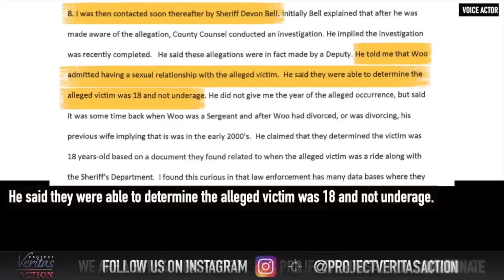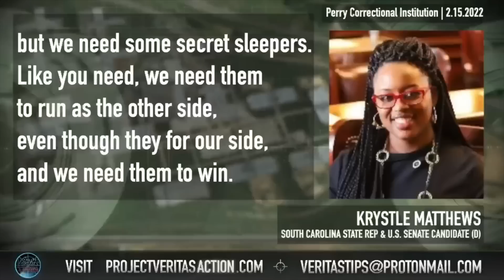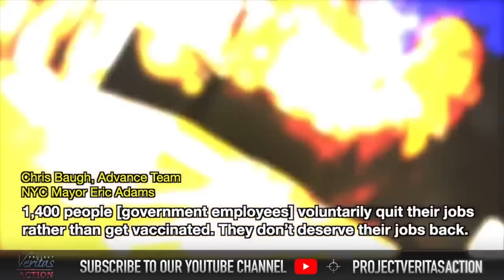Project Veritas Action 2022 Year-In-Review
Founded by James O’Keefe in 2014, the mission of Project Veritas Action Fund (AKA Project Veritas Action) is to:

Investigate and expose corruption, dishonesty, self-dealing, waste, fraud and other misconduct.

In order to expand upon the scope of investigative journalistic activities conducted by or under the supervision of James O’Keefe, Project Veritas Action has been formed to ensure that we use an abundance of caution to see that we are in full compliance with both the letter and spirit of the law.

The mission of the Project Veritas Action Fund is to further the common good and general welfare of the citizens of the United States by conducting investigations into waste, fraud, abuse, corruption, dishonesty, self-dealing and other misconduct for the purpose of educating the public, stakeholders, policymakers and communities in order to create a more ethical and transparent society.

Project Veritas Action Fund is a 501C4 organization.